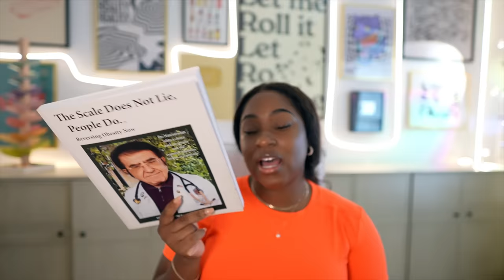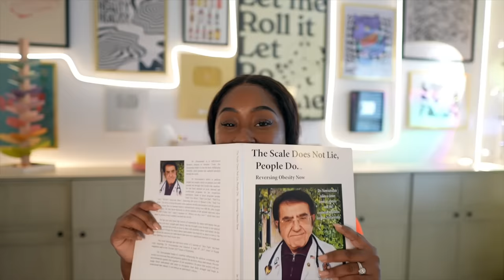TRYING THE 600 LB LIFE DIET FOR A WEEK!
I tried the 600 lb life diet to see if I could survive and wow Dr. now from the show is very clear he wants these folks to lose weight and commit before weight loss surgery!

Family vlog channel: @TheSolidFamily
Itstrinityjae Lifestyle Channel:    @TrinityJaeOfficial

If you don't know about the show my 600 lb life it tells powerful stories in hourlong episodes, TLC follows medical journeys of morbidly obese people as they attempt to save their own lives.